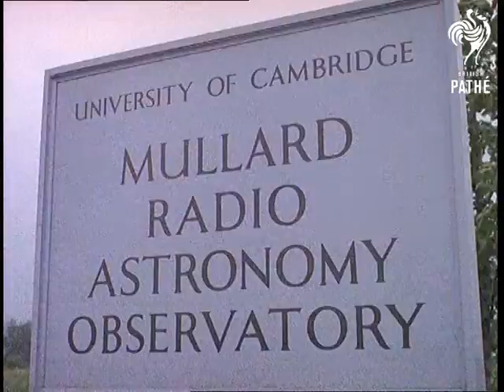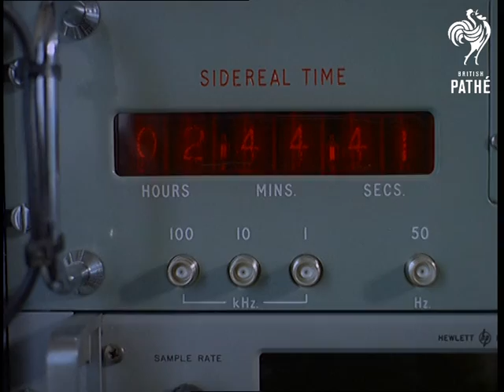Space Age Latin Lesson (1968)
Mullard Radio-Astronomy Observatory near Cambridge, Cambridgeshire.

Several shots of a huge dish on top of a tiny brick house - radio telescope which collects sounds from space which enables scientists to discover and locate far away stars. Anthony Hewish is seen adjusting wiring which connects the dish with computer (presumably). He then shows periodical irregularities on the graph which proves reception of recurrent sounds from space. Sir Martin Ryle is behind this project.

Pulsars (special star) send regular radio waves - signals which are later transformed into sounds and further analysed in 'high tech' lab. Emphasis is placed on the finest computer technology  - pale walls covered in buttons and little red lights, graphs coming out of the hole in the wall - and rolls and rolls of "seemingly incomprehensible paper with holes in it."

People working in the lab, looking very professional. Sir Martin Ryle is seen working on colourful charts.
 FILM ID:457.07